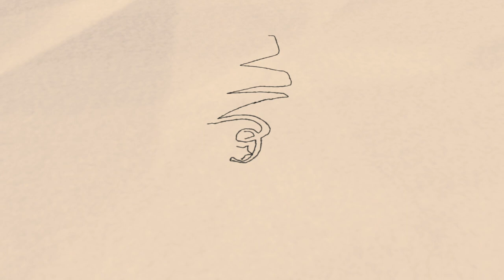கலைஞர் எனும் மாமனிதர் | மு. நாகநாதன் | Prof. M. Naganathan | குலுக்கை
குலுக்கையில் இதுவரை நீங்கள் இணையவில்லை எனில் கீழ்க்காணும் சுட்டியைச் சொடுக்குங்கள்.
குலுக்கை பேஸ்புக் பேஜ் லைக் செய்ய